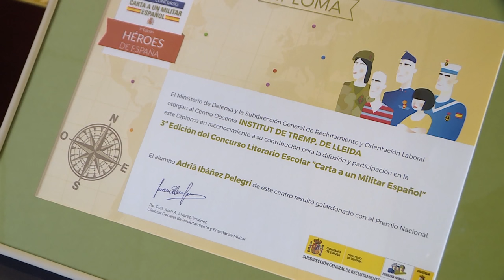Carta a un militar español